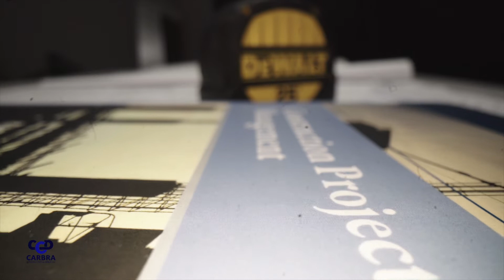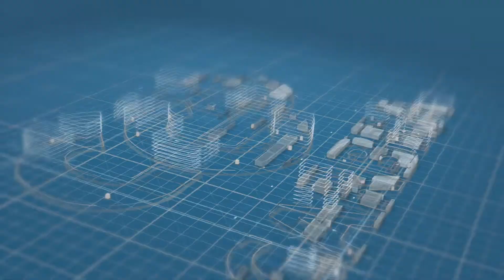John Lakin and Friends Ep 60 - Isabel Davis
Join us for this week's episode of John Lakin and Friends with our special guest Isabel Davis.

and join our friends list!

John Lakin and Friends is a performance-based experience medium that provides a platform for established and independent artists to share their sound and story with the masses.

Isabel Davis
National Recording Artist

Motivational Moment:
Bishop Carl D. Parrott
Rhema Word Restoration Ministries

Executive Producer: John Lakin

Producer: John Lakin, Josetra Baxter, Shonte Darby

Directors: John Lakin, Zion Lakin, Jordan Jacobs, Prince John Michael Jacobs, Hamilton TOOTIE Jacobs Jr.

Production Managers: Faith Jacobs, Hamilton Jacobs, Sallie Lakin, Shelia Lakin

Video Production Lead/ Camera Operator and Editor: Shonte Darby

Consultants: Faith Jacobs, Hamilton Jacobs, David Pendergrass

Administrative Assistant: Jada Snell

Graphic Design Artist: Josetra Baxter, Desean Wright, Marcus Walker

BGVs: Andre Delaine, Kimberly Sumter, Jerme Johnson, Faith Jacobs, Britny Holliday, Laura Johnson, Talysha Jones, Tia Durant, Davida Goodwin, Kristen Jamison

Band: Evan Brice, Djuwaun Diggs, CJ Mercer, CJ Thompson

Mixing: Matt Edwards, Shelton Morgan, Shonte Darby

Carbra Construction & Design
Buy Smart Auto Group
Midlands Neurology & Pain Associates, PA.
J.P. Holley Funeral Home & Crematory
Glory Temple Worship Center/ Unity Evangelistic Church

Recording Studios:
BluePrint Studios, Irmo, SC